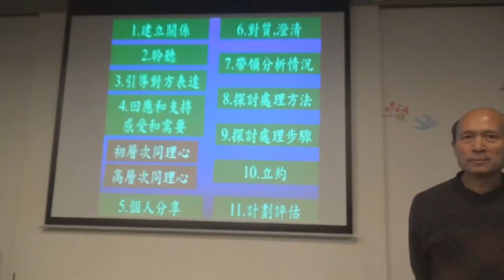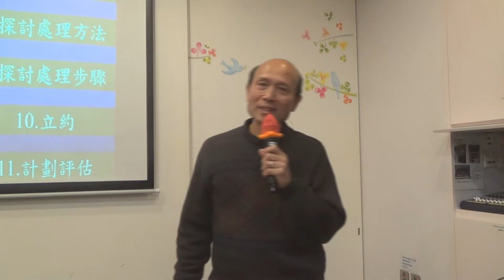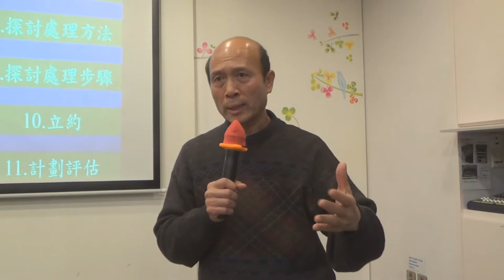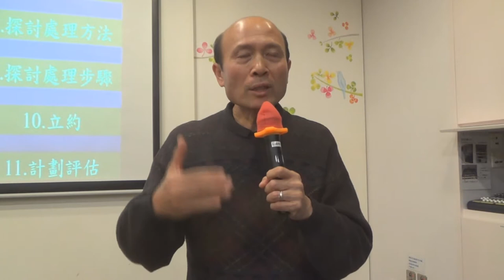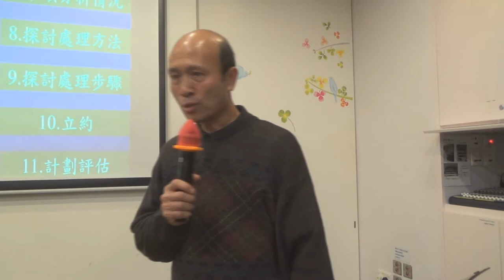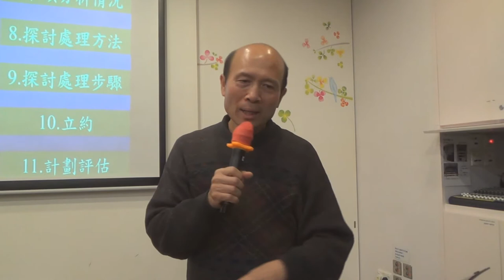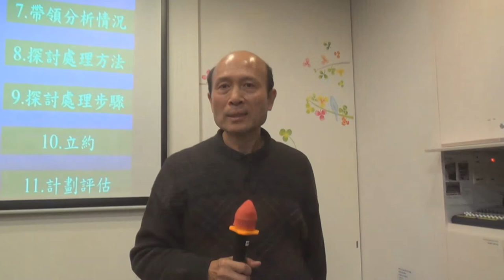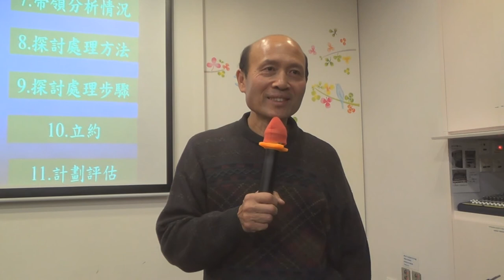109_操練輔導 葉牧師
109_操練輔導
1．星期日：3:15崇拜；2:30服事禱告；崇拜後有小組及侍奉訓練課程。
2．星期一：4時服事禱告，7時侍奉訓練課程。